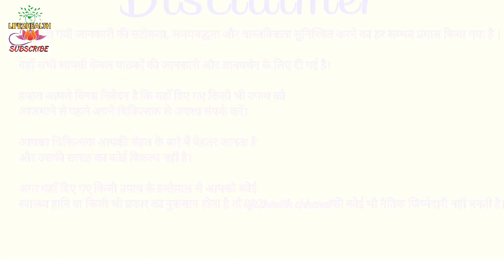Health Tips of ice. बर्फ के स्वास्थ्य फायदे।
हेलो फ्रेंड बर्फ के बारे में तो सभी जानते हैं,और ये किस काम आती है इस बारे में भी सभी जानते हैं, लेकिन बर्फ के क्या क्या स्वास्थ्य  उपयोग हो सकते हैं इस बारे में लोगो को कम ही जानकारी है, तो आज की वीडियो में हम बात कर लेते हैं बर्फ के फायदे के बारे में।